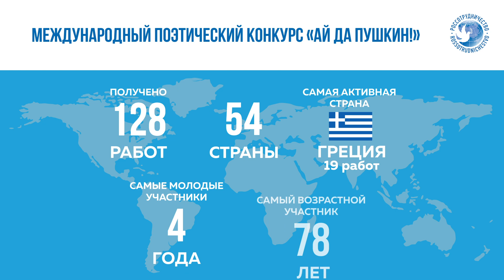Международный поэтический конкурс «Ай да Пушкин!». Победители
К 220-летию со дня рождения Александра Сергеевича Пушкина Россотрудничество организовало международный поэтический конкурс «Ай да Пушкин!». В конкурсе участвовало более тысячи иностранцев из 54 стран. Самому младшему участнику всего 4 года, а самому взрослому – 78 лет. Больше всего видеороликов прислали из Греции.

По условиям конкурса участники должны были прочитать свои собственные стихотворения на русском языке в стилистике пушкинского стиха.

Победителями конкурса стали три участника:
Ван Хаоин (Китай)
Алина Дзукаева (Южная Осетия)
Юрий Пахомов (Индия)

Поздравляем!

On the 220th anniversary of Alexander Sergeevich Pushkin's birth, Rossotrudnichestvo organized an international poetry competition "Ai da Pushkin!" More than a thousand foreigners from 54 countries took part in the competition. The youngest participant was only 4 years old, and the oldest one was 78. The majority of videos were sent from Greece.

According to the terms of the competition, the participants had to read their own poems in Russian in the style of Pushkin's verse.

Participants posted videos of reciting their works on social networks with hashtags Пушкин220, Pushkin220, AidaPushkin, АйдаПушкин и почитаемпушкина.

Three participants became the winners of the competition:
Wang Haoying (China)
Alina Dzukaeva (South Ossetia)
Yuri Pakhomov (India)

Congratulations!